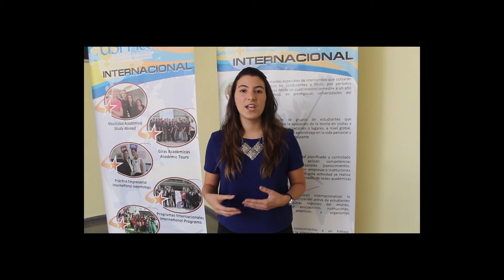Anna Patricia Fonseca nos cuenta su experiencia en un concurso internacional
Anna Patricia Fonseca es estudiante de 3er. año de la Licenciatura en Derecho y Ciencias Políticas de la Universidad Católica Santa María La Antigua de Panamá, tuvo la oportunidad de concursar en el World Universities Debating Championships (WUDC) el mismo es el campeonato intercolegial de debate de mayor prestigio del mundo, así como el mayor evento del estudiante no deportivas en todo el mundo.

Para conocer las todas las oportunidades que te ofrece la Dirección de Relaciones Internacionales puedes encontrarnos en el edificio de Postgrado, Investigación y Extensión, oficina 217